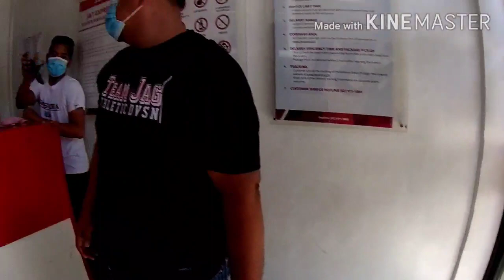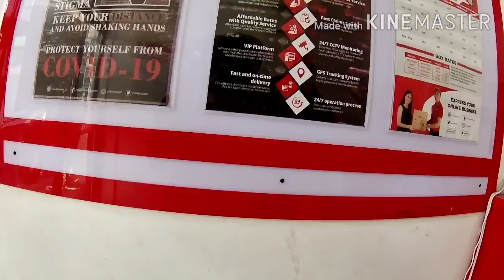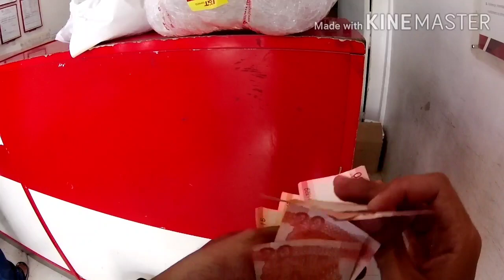Head Cowl Full Mask Fiber FOR Z200S Z200X Z200ii | PROMOTE